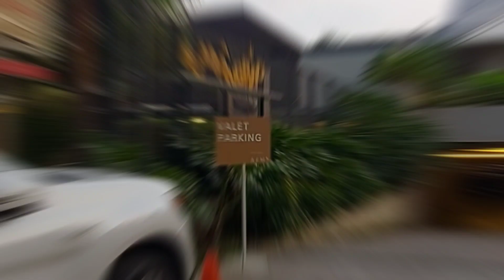Pulang Kerja ke Hummingbird Eatery & Space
Hai teman-teman,

Ini alamat Hummingbird Eatery & Space yaaa ...

Jl. Progo No.16, Citarum, Kec. Bandung Wetan, Kota Bandung, Jawa Barat 40115